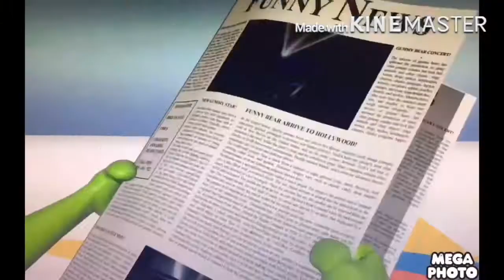The Gummy Bear Full Ginnish 🇬🇬 Bob the Builder Mode